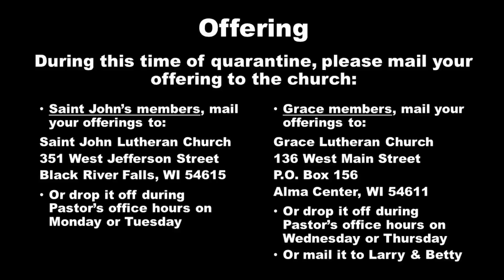April 12, 2020 Grace Lutheran Church, Alma Center, WI Easter Sunday Service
This is the April 12, 2020 Easter Sunday video service for the Dual Parish of Grace Lutheran Church in Alma Center, WI and St. John Lutheran Church in Black River Falls, WI. It will be premiered live at 9:00 am (CST) on our Facebook page:

The liturgy is Divine Service 3 (Lutheran Service Book, page 184, minus the Service of the Sacrament).  Our Lenten fast from “alleluias” has ended and “Alleluia!” comes roaring back into our worship as we celebrate the glorious resurrection of our Lord Jesus Christ!  Alleluia, Christ is risen!  He is risen indeed, alleluia!

Readings:
  Acts 10:34-43
  Colossians 3:1-4
  Matthew 28:1-10

Sermon title: “They Took Hold of His Feet”

Hymns:
  474 Alleluia, Jesus Is Risen
  457 Jesus Christ Is Risen Today
  493 A Hymn of Glory Let Us Sing

Acknowledgments:

Divine Service 3 is from Lutheran Service Book

Permission to podcast/stream the music in this service obtained from Lutheran Service Book Hymn License #1-199